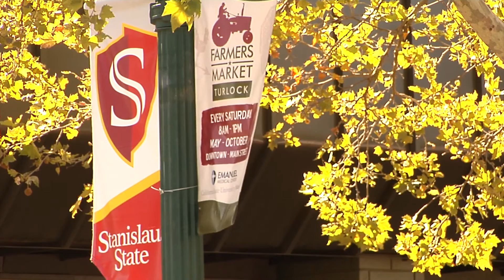Emanuel Medical Center - California Weather and Produce